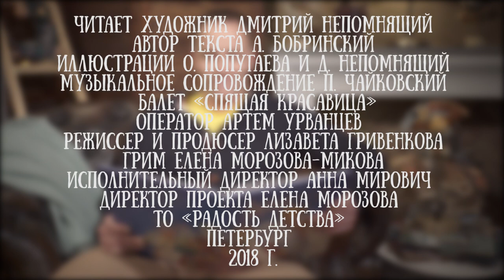Дмитрий Непомнящий читает петербургскую сказку "Эрмиты" Алексея Бобринского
Петербургские художники - Ольга Попугаева и Дмитрий Непомнящий - создали иллюстрации и авторские куклы эрмитов.

История о жизни и достопримечательностях северной столицы, увиденных глазами сказочных существ, представлена на страницах первой в истории книгоиздательства детской русско-финской билингвы "Эрмиты. Петербургская сказка".

Герои книги - эрмиты. Это маленькие человечки, живущие в недрах петербургских дворцов и музеев со времен основания города. Их предки прибыли из Европы вместе с Петром Первым и породнились с местными домовыми. В книге - знакомые всем уголки центра Петербурга, сохраняя свои реальные черты, превращаются в декорации сказочного действия. В этой сказке городские статуи оживают, эрмитажные коты разговаривают, старые здания раскрывают свои секреты, а их хранители, эрмиты, обладают магическими способностями. Волею судеб, главный герой Федя знакомится с эрмитами и становится участником необыкновенных приключений, в ходе которых он открывает для себя волшебный Петербург, о существовании которого и не подозревал